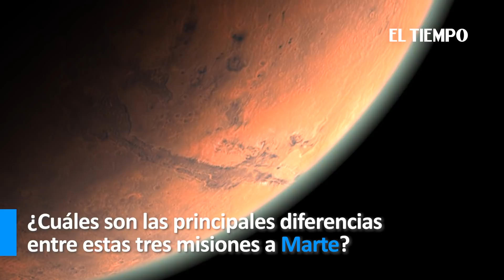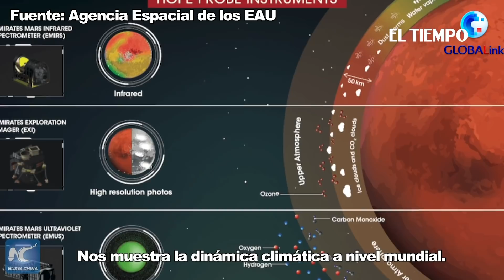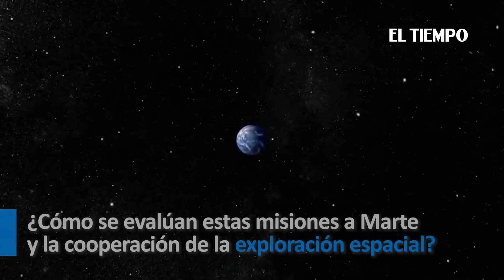China explica su sonda que orbita Marte y la compara con la de la Nasa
La agencia Nueva China analiza las funciones de Tianwen-1 y presenta los avances que podría tener.